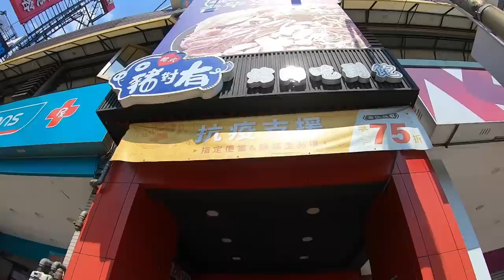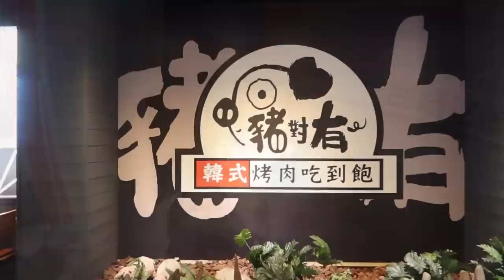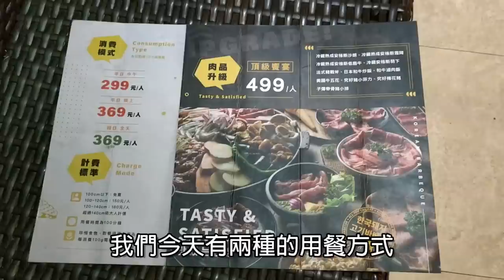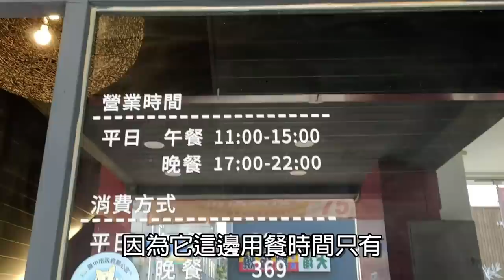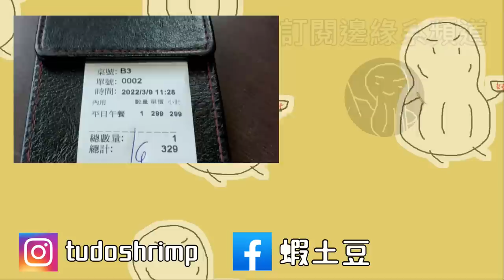299+10%的韓式烤肉&部隊鍋吃到飽！國產豬肉 雞肉鮮嫩 調味豐富｜單人不加價｜豬對有｜台中美食｜東區｜大食い bigeater｜大胃王養成中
豬對有韓式烤肉吃到飽 台中精武店
台中市東區精武東路105號
附近白線很多可以停車

All you can eat meal